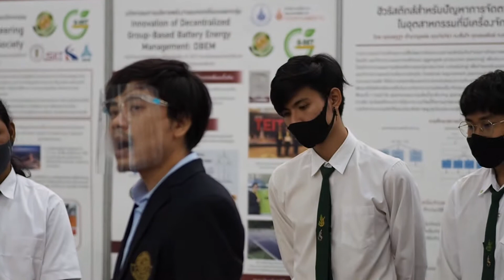Kasetfair 2020 Atmosphere - KUSRC Digial University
Educational Background:

2017 Deep Learning Nano Degree at Udacity, USA
2010 Dr.-Ing. in Bio-and-Chemical Engineering, TU Dortmund, Germany
2003 M.Eng. in Electrical Engineering, Kasetsart University, Thailand
2000 B. Eng. in Electrical Engineering, Kasetsart University, Thailand